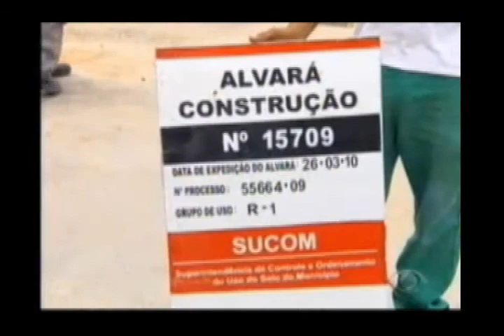Band Cidade 26.11 - Matéria SUCOM